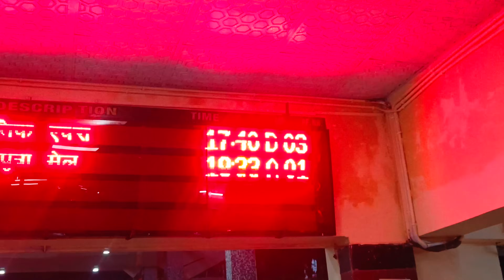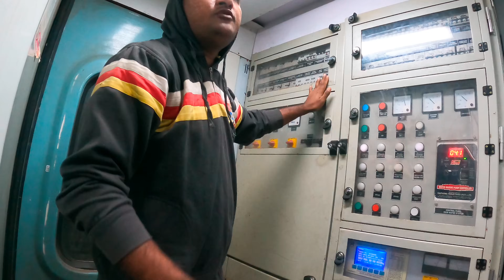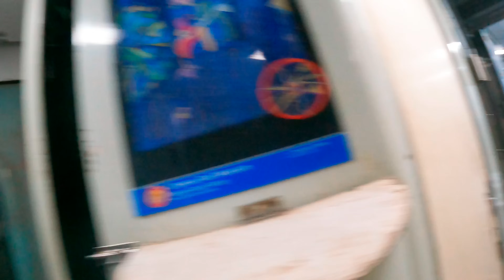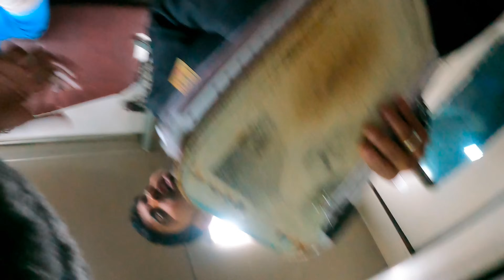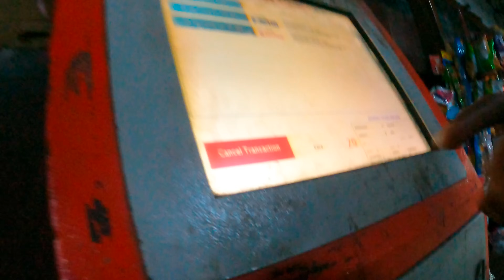ট্রেনের সাফাই কর্মী দের ব্যাবহার দেখো একবার || শেষ অবধি ক্ষমা চাইতে বাধ্য হলো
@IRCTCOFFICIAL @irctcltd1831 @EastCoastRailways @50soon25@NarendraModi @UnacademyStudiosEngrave